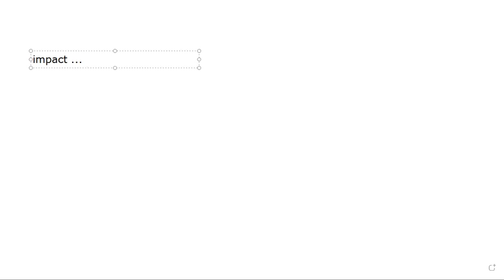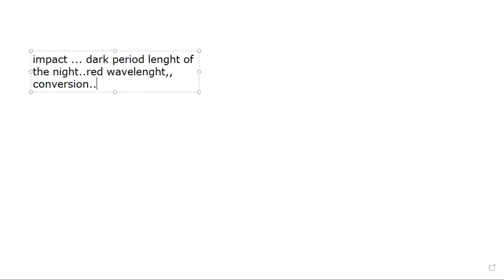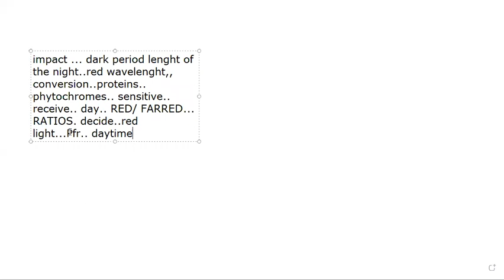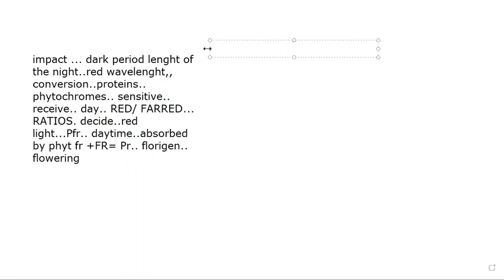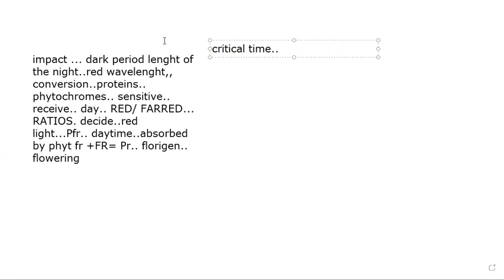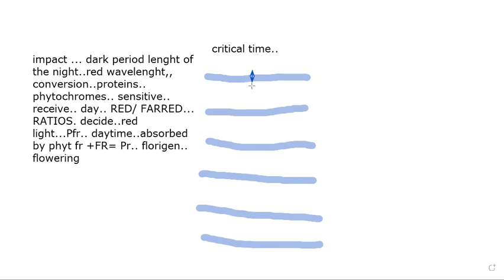PHOTOPERIODISM.. IMPACT OF LIGHT WAVELENGHTS.. PART 2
PLANT FORM AND FUNCTION